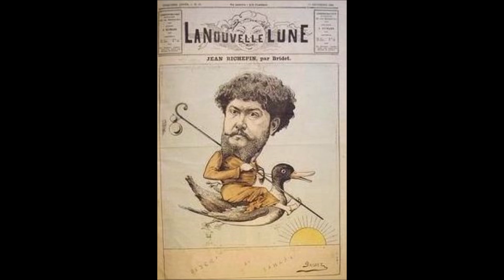Jean Richepin Pâle et blonde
Pâle et blonde, très pâle et très blonde, ô mon cœur,
          C’est ainsi que tu l’aimes,
Lorsque sur toi l’ennui comme un condor vainqueur
          Étend ses ailes blêmes,

Lorsque tu sens en toi monter le goût amer
          Des voluptés passées,
Lorsque tu voudrais bien boire toute la mer
          Pour noyer tes pensées,

Lorsqu’un désir te prend, frénétique et moqueur,
          De t’en aller du monde,
          Tu l’aimes pâle et blonde,

Pâle et blonde comme est la fille d’un vieillard
          Née au mois de décembre,
Aussi pâle qu’un clair de lune en un brouillard,
          Aussi blonde que l’ambre,

Pâle et blonde, et laissant autour d’elle neiger
          Plus blancs que de la laine,
Se cheveux d’argent fin, clair, mousseux et léger,
          Que dissipe une haleine.

Pale et blonde, très pâle et très blonde, elle est là,
          Qui sanglote à ta porte.
Laisse-la donc entrer chez toi, va, laisse-la,
          Laisse, qu’elle t’emporte !

C’est elle, la bonne ale. Allons, tends-lui ton cou,
          Ouvre ta bouche entière,
Et mets la bière en toi ! Tu mets du même coup
          Ton ennui dans la bière.